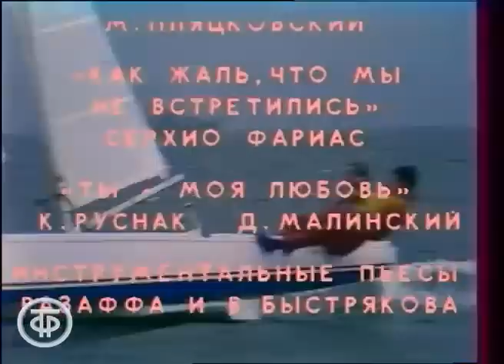Утренняя почта № 59. Кораблики (1984)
Романтическая тема передачи - от бумажного кораблика в детстве до большого настоящего корабля в пору зрелости. В музыкально-развлекательной программе принимают участие В.Леонтьев, диксиленд "Доктор Джаз", ВИА "Самоцветы", Т.Лейбель и танцевальная группа, Я.Йоала, Т.Анциферова, С.Фариас (вокал, Куба), Л.Гелага и ВИА "Оризонт". Ведущий - Ю.Николаев.

Пароходы
Исполнитель: Леонтьев Валерий (вокал)
Композитор: Николаев Игорь
Автор слов: Танич Михаил

Диксиленд Луизиана
Исполнитель: Диксиленд “Доктор Джаз” из джазовой студии “Москворечье”
Композитор: Разафф

Песня о бумажном кораблике
Исполнитель: Вокально-инструментальный ансамбль “Самоцветы”
Композитор: Маликов Юрий  Пресняков Владимир Петрович
Автор слов: Салибов Борис

Танец пиратов (на музыку "Средство от хандры")
Исполнитель: Лейбель Татьяна и Никольский Владимир (танцоры, артисты эстрады) и танцевальная группа артистов Москонцерта
Композитор: Быстряков Владимир

Время мчится
Исполнитель: Йоала Яак (вокал)
Композитор: Горобец Руслан
Автор слов: Жагун-Линник Павел

Не забудь меня
Исполнитель: Анциферова Татьяна (вокал)
Композитор: Ефремов Игорь
Автор слов: Пляцковский Михаил

Как жаль, что мы не встретились...
Исполнитель: Фариас Серхио (вокал, Куба)
Композитор: Фариас Серхио
Автор слов: Фариас Серхио

Ты - моя любовь
Исполнитель: Гелага Лариса (вокал) и ВИА “Оризонт”
Композитор: Руснак Константин
Автор слов: Малиновский Д.

Музыкальная передача "Утренняя почта № 59. Кораблики"
Гл. ред. музыкальных программ, 1984 год

Автор сценария - В. Синельников
Режиссер - Вячеслав Пронин
Ведущий - Юрий Николаев